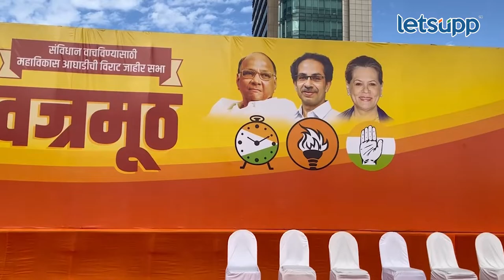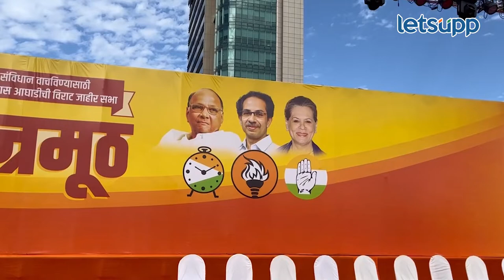Vajramuth Sabha | व्रजमूठ सभेची तयारी आहे तरी कशी? Mahavikas Aghadi | LetsUpp Marathi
महाविकास आघाडीच्या वतीने आयोजित करण्यात आलेली वज्रमूठ सभा वांद्रे-कुर्ला संकुलात होणार आहे. मात्र सभेसाठी तयारी कशी आहे? याचा ग्राऊंड रिपोर्ट पाहाच...